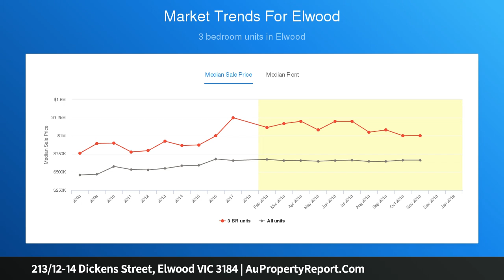213/12-14 Dickens Street, Elwood VIC 3184 | AuPropertyReport.Com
213/12-14 Dickens Street, Elwood VIC 3184
Property Type: apartment
Bedrooms: 2
Bathrooms: 2
Car Space: 1
Modern Apartment in Prestige Location